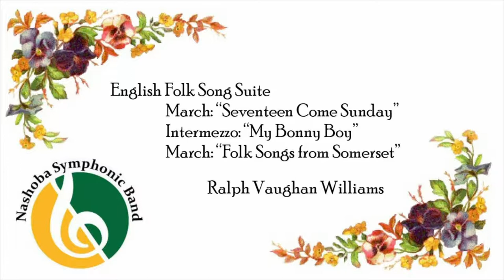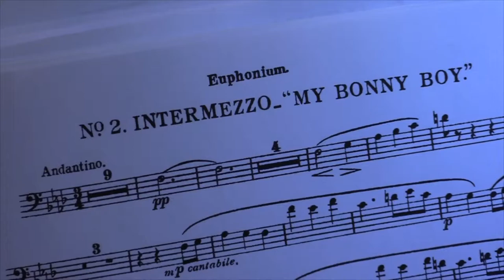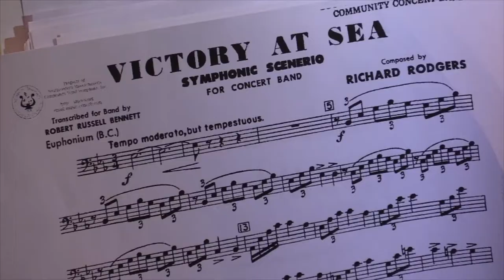Nashoba Symphonic Band Graduation Concert - June 15, 2017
Directed by David Bailey at Nashoba Regional High School.

Festival Fanfare and Star Spangled Banner - scored by Erik W.G. Leidzen

March: Totem Pole - Eric Osterling

English Folk Song Suite - Ralph Vaughan Williams
March: “Seventeen Come Sunday”
Intermezzo: “My Bonny Boy”
March: “Folk Songs from Somerset”

Concerto for Trombone and Orchestra - Nicolai Rimsky-Korsakov

Toccata Marziale - Ralph Vaughan Williams

Pachinko - Paul Yoder

 Victory at Sea
Richard Rodgers                     Scored by Robert Russell Bennet

March: The Liberty Bell                     John Philip Sousa